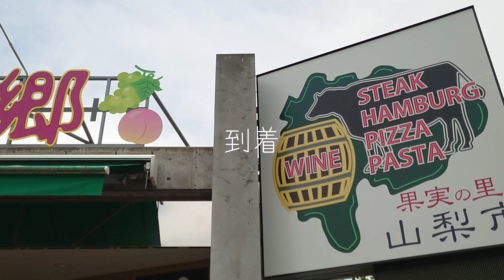ツーリング）秩父〜勝沼ハーレー22台大集合